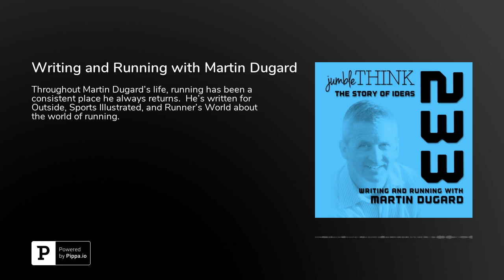Writing and Running with Martin Dugard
Throughout Martin Dugard's life, running has been a consistent place he always returns.  He's written for Outside, Sports Illustrated, and Runner's World about the world of running.  He recently updated and rereleased his best selling book 'To Be A Runner'.  Since his start as a writer, Martin has gone on to be a New York Times bestselling author writing books with Bill O'Reilly, James Patterson, and Mark Burnett.  In today's episode we chat about his rereleased book, taking the risk to leave a corporate job to chase his dream of being a freelance writer, the process of writing, collaboration with others to write books, and his tips for those who want to take the risk and go 'all in' on chasing their dreams.TODAY'S EPISODE IS SPONSORED BY Penji - Use code 'JUMBLE' to get 15% off your first monthOpportunityInChina.comAbout MartinMr. Dugard is also the author of the critically lauded memoir&nbsp;To Be A Runner, a series of essays which takes the reader around the world as he recounts his personal journey through the world of distance running.&nbsp;It is a book about life itself, and how the simple act of stepping outside for a run is a metaphor for our daily desire to be the best possible version of ourselves, step by step.This attribute can be seen in the diversity and depth of Mr. Dugard's body of work. His writing and research into global exploration resulted in&nbsp;The Explorers&nbsp;(Simon and Schuster, 2013),&nbsp;an engaging narrative about the motivations for pursuing adventure — even at the risk of death.His ten years covering the Tour de France resulted in&nbsp;Chasing Lance&nbsp;(Little, Brown, 2005) a travelogue combining history, sports and gastronomy. Other works include the&nbsp;New York Times&nbsp;bestseller&nbsp;The Murder of King Tut&nbsp;(with James Patterson; Little, Brown, 2009);&nbsp;The Last Voyage of Columbus&nbsp;(Little, Brown, 2005), which tells the riveting tale of the legendary Admiral’s final, ill-fated journey in crisp, swashbuckling fashion;&nbsp;Into Africa: The Epic Adventures of Stanley and Livingstone&nbsp;(Doubleday, 2003),&nbsp;Farther Than Any Man: The Rise and Fall of Captain James Cook&nbsp;(Pocket Books, 2001),&nbsp;Knockdown(Pocket Books, 1999), and&nbsp;Surviving the Toughest Race on Earth(McGraw-Hill, 1998). In addition, Dugard lived on the island of Pulau Tiga during the filming of&nbsp;Survivor's inaugural season to write the bestselling&nbsp;Survivor&nbsp;with mega-producer Mark Burnett.Mr. Dugard is the writer and producer of&nbsp;A Warrior's Heart, starring Ashley Greene and Kellan Lutz, which premiered at the Cannes Film Festival in May 2011.An adventurer himself, Dugard regularly immerses himself in his research to understand characters and their motivations better. To better understand Columbus he traveled through Spain, the Caribbean and Central America. For&nbsp;Tut&nbsp;he explored pharaohs' tombs in Egypt's Valley of the Kings. He followed Henry Morton Stanley’s path across Tanzania while researching&nbsp;Into Africa&nbsp;(managing to get thrown into an African prison in the process), and swam in the tiger shark-infested waters of Hawaii’s Kealakekua Bay to recreate Captain James Cook’s death for&nbsp;Farther Than Any Man.&nbsp;And for&nbsp;To Be A Runner, he ran with the bulls in Pamplona, suffered electric shock and hypothermia as part of Britain's Tough Guy competition, and explored Japanese WWII bunkers on the island of Saipan.On the more personal side of adventure, Dugard competed in the Raid Gauloises endurance race three times, and flew around the world at twice the speed of sound aboard an Air France Concorde. The time of 31 hours and 28 minutes set a world record for global circumnavigation. Dugard’s magazine writing has appeared in&nbsp;Esquire,&nbsp;Outside,&nbsp;Sports Illustrated, and&nbsp;GQ, among others. In 1997, Dugard was awarded the Dallas Area Press Club’s Katie Award for Best Magazine Sports Story.Mr. Dugard spends his afternoons as the Head Cross Country Coach at JSerra Catholic High School in San Juan Capistrano, California — a position he has held since 2005. His boys and girls squads regularly qualify for the California State Championships, and his girls team won the state title in 2010, 2011 and 2012. In addition, he serves on the Board of Directors of the USA Track &amp; Field Foundation, charged with growing youth distance running in America.&nbsp;Martin Dugard and his wife live in Orange County, California. They have three sons.